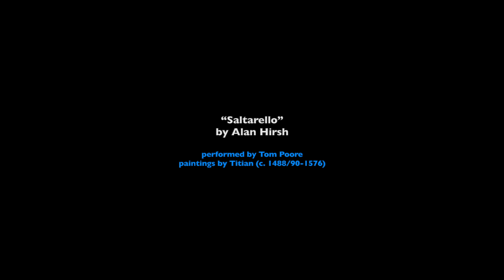Saltarello: Alan Hirsh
Page 174 from “Learning the Classic Guitar: Part Two” by Aaron Shearer (Mel Bay 1990).

This duet offers a 6/8 dance with some touches of hemiola. A saltarello is a brisk triple meter piece named for its leaping step, after the Italian verb “saltare” (“to jump”). Note the false recapitulation at the 0:45 and 1:19 marks (measure 27).

Guitar duet performed by Tom Poore.